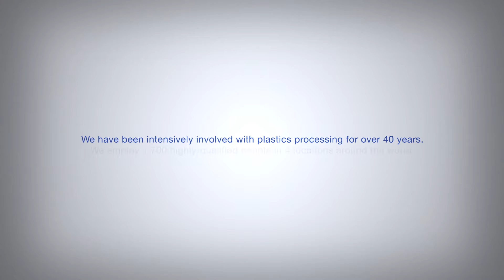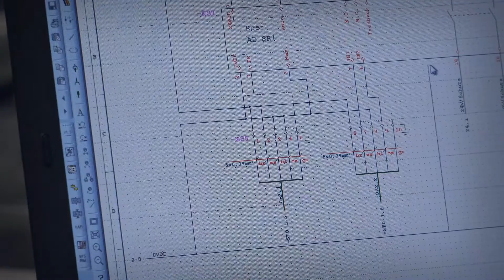EuWe Image 2015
We furnish your car – worldwide.

We have been intensively involved with plastics processing for over 40 years.
We employ 1.700 high-qualified people in 4 locations around the world:
Germany – Mexico – Czech Republic – USA